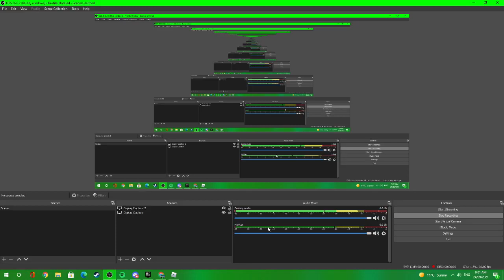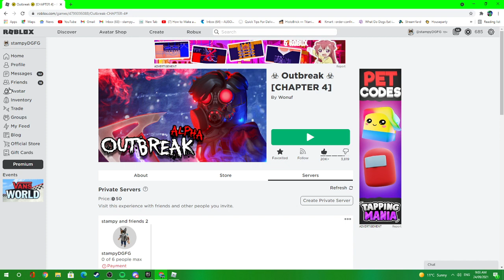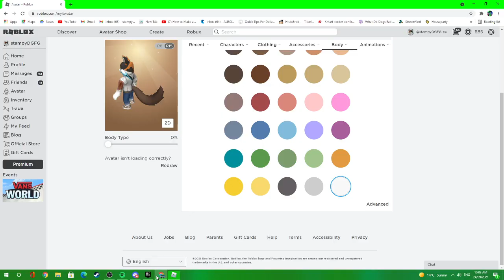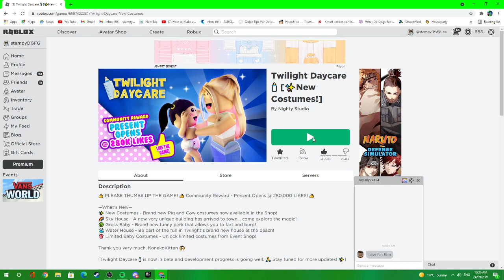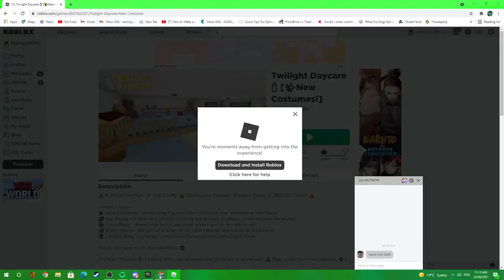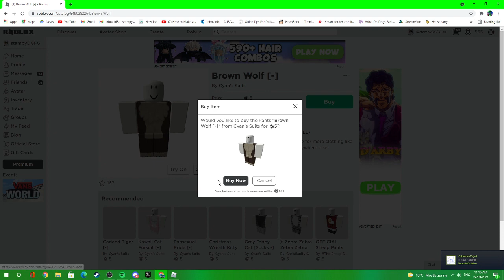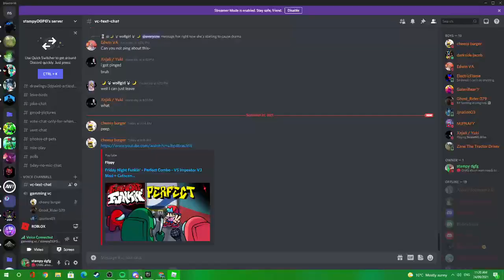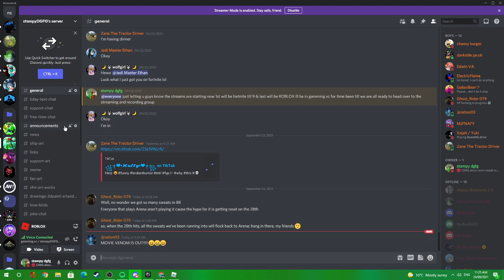stampy and friends ROBLOX ep#169 ( OUTBREAK&twilight daycare _ gugiemon BECOMES A DAD!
FRIENDS IN VIDEO:
jay jay:

ghost:

zane:

zach: